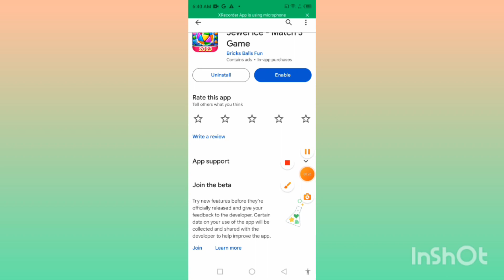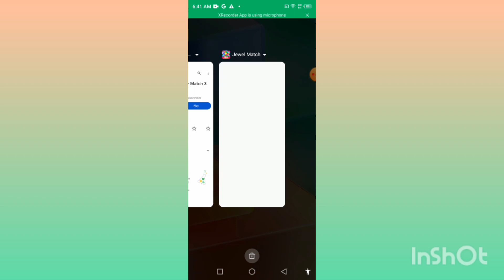Jewel lce APP Real Or Fake Jewel lce APP ab paise Kaise kamae Jewel lce APP withdraw proof